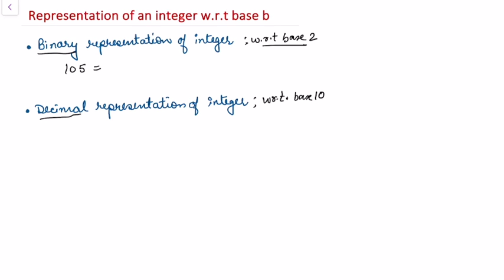Congruences |Part 5| Representation of an integer with a base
This video is about a theorem proving that any positive integer can be represented with respect to a base b.